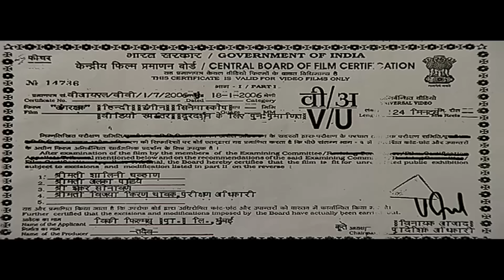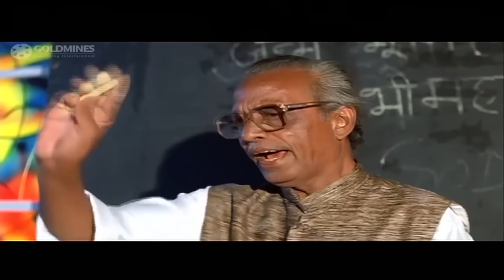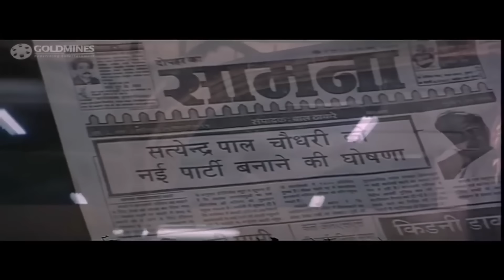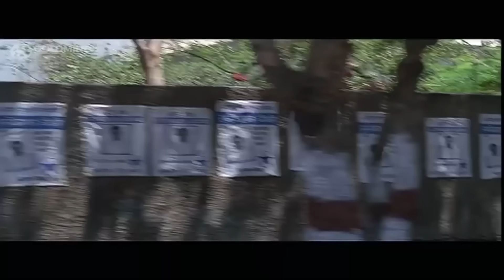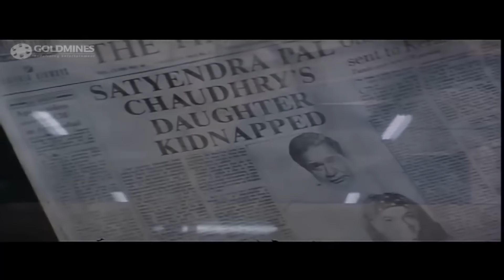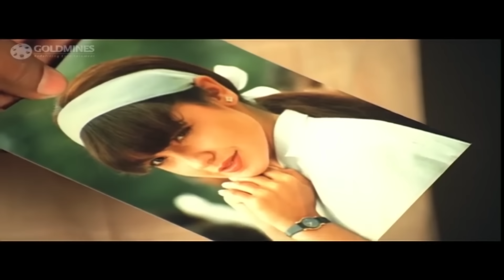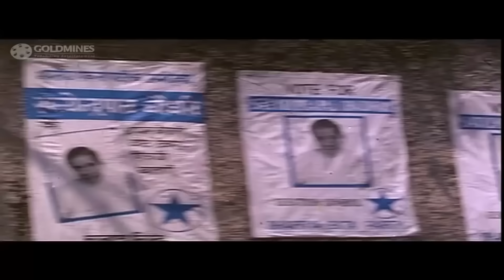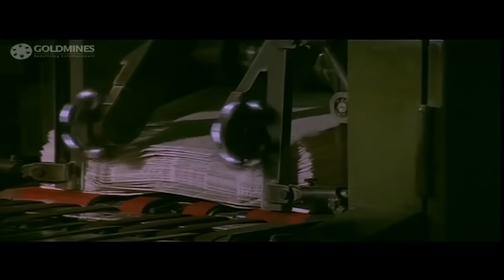Angrakshak (1995) Full Hindi Movie | Sunny Deol, Pooja Bhatt, Kulbhushan Kharbanda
The movie story deals with Priyanka a teenager who lives a very wealthy lifestyle with her widowed politician father, Satyendra Pal Choudhary. Satyendra owes his allegiance to Bharatiya Ekta Party. As Satyendra's popularity rises he fears for his life and that of his daughter's and as a result hires a bodyguard named Ajay for Priyanka. Gradually, Priyanka and Ajay fall in love with each other. With the elections approaching, and Satyendra's growing popularity creates some uncertainty with other political parties; as a result Priyanka is kidnapped and Ajay is seriously wounded while trying to protect her and is hospitalized. When the news is made public, a wave of sympathy moves in Satyendra's favor and he is sure to win the election. Priyanka's abductors demand two crore rupees, but before Satyendra could respond the police find a body of a young woman, who is presumed to be that of Priyanka. A grieving Satyendra is shown on national television before a shocked nation, and he wins the election hands down.

Movie:- Angrakshak (1995)
Starcast:-  Sunny Deol, Pooja Bhatt, Kulbhushan Kharbanda, Saeed Jaffrey
Directed by:- Ravi Raja Pinisetty
Produced by:- Vivek Kumar